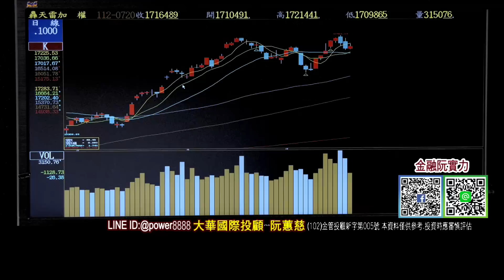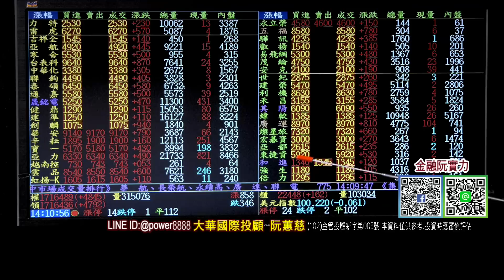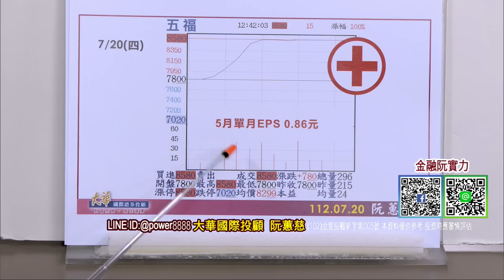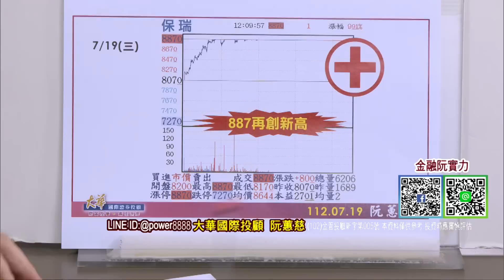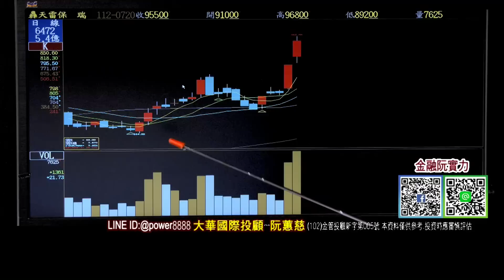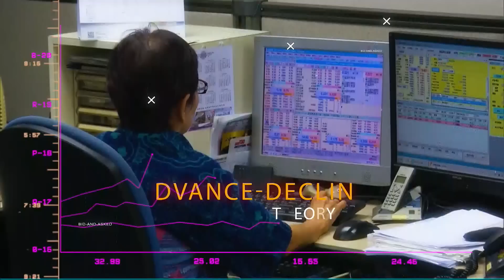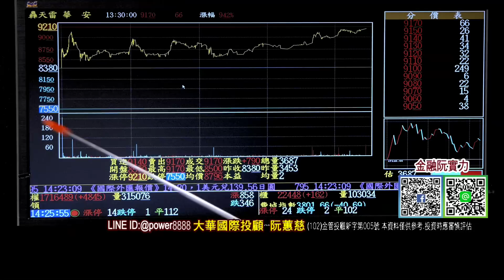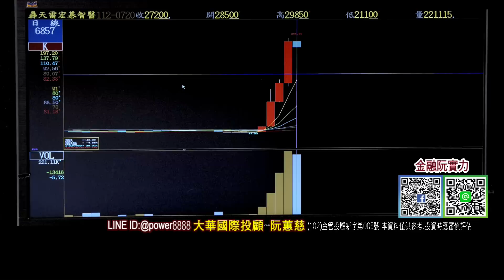20230720金融曼哈頓